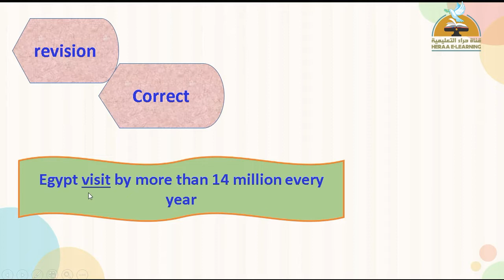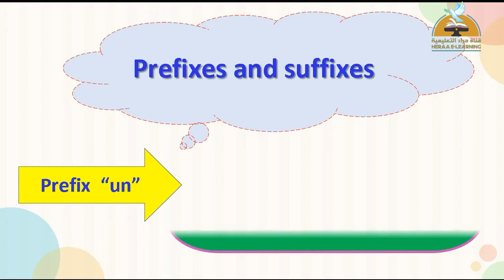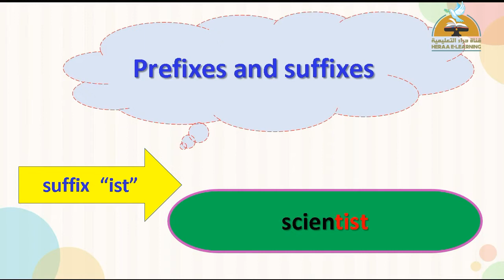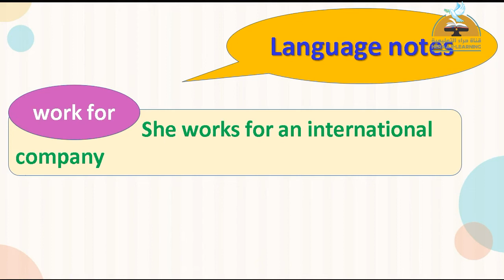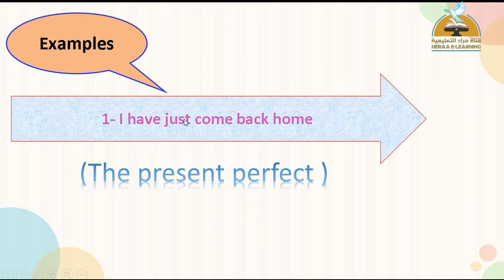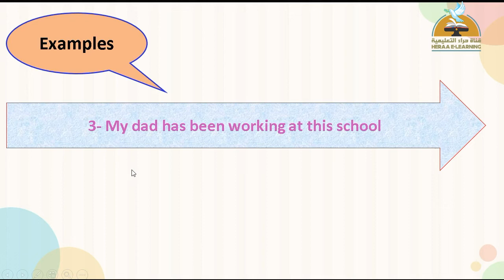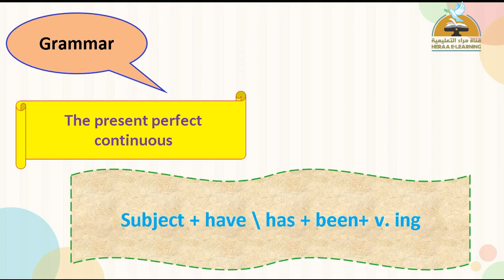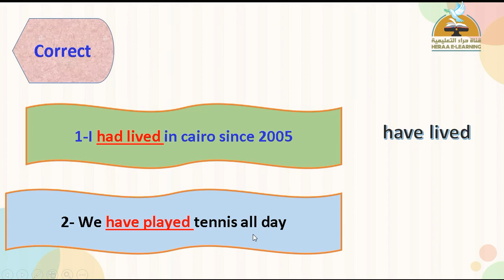Hello | unit 10 part 1 | قناة حراء التعليمية | ثالثة إعدادي